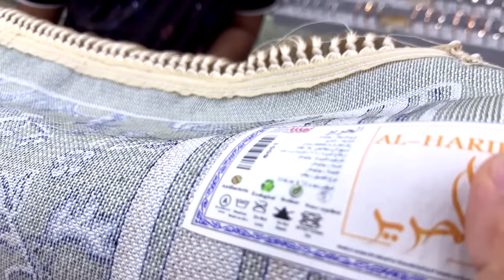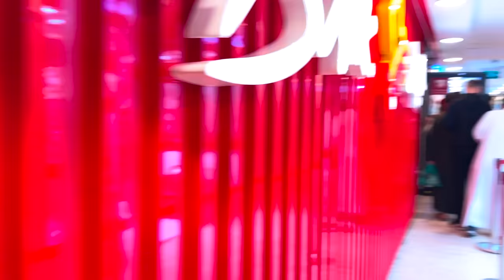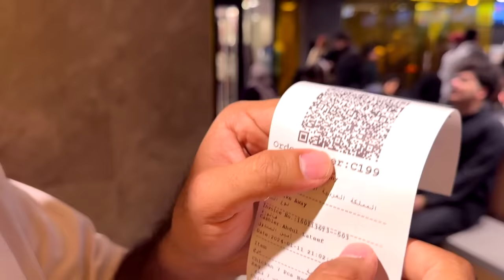New Al Baik 🍗 Near Masjid E Nabawi, Bike 🚲 Taxi & Gifts Shopping 🛍️ in Taibah Market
New Al Baik 🍗 Near Masjid E Nabawi, Bike 🚲 Ride & Gifts Shopping 🛍️ in Taibah Market
Al Baik 🍗 On the Door Of Masjid E Nabawi, Bike 🚲  Ride & Gifts Shopping 🛍️